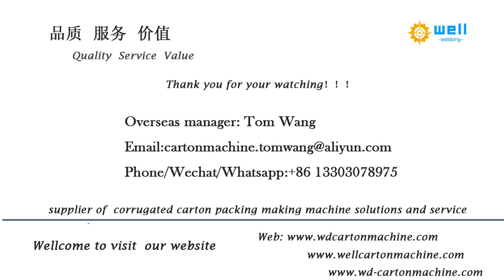WD 7 automatic partition assembling machine